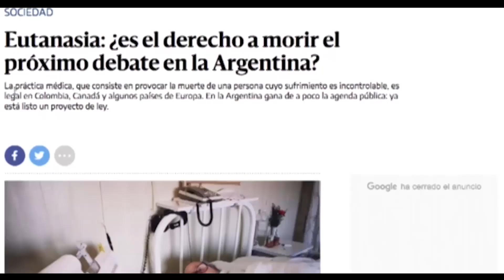DEBATES URGENTES | HOY: Barbi Recanati, música, compositora y productora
Presentamos este ciclo de entrevistas a personalidades de distintos ámbitos, en un diálogo que busca problematizar algunas temáticas urgentes de la escena actual. Las entrevistas, a cargo de María Fukelman, directora de la Casa Nacional del Bicentenario, salen al aire los viernes a las 11 a partir del 12/02, en el Canal Youtube de la Casa: /casanacionaldelbicentenario.

 ¿Es este el planeta que queremos? ¿Son nuestros consumos sustentables? ¿De qué manera garantizar que la ley de interrupción voluntaria del embarazo se respete a lo largo y ancho del país? ¿Cómo avanzar en el cupo laboral trans y travesti incluso en el sector privado? ¿Se pueden pensar distintos usos del cannabis desde una mirada desprejuiciada y contemporánea? En definitiva, ¿cómo construimos un mundo más habitable y accesible para todos, todas y todes? Estas son algunas de las preguntas que guiarán los diálogos.

Los Debates Urgentes de junio estarán dedicados a conmemorar un nuevo aniversario de la primera marcha del NiUnaMenos, el 3 de junio de 2015.

Hace 6 años, cuando miles de mujeres salieron a la calle ante la primera convocatoria de Ni Una Menos, lo hicieron bajo el consenso mínimo de pedir que no las mataran más por el hecho de ser mujeres. Con el correr de los años, ese día se fue cargando de sentidos y se fueron agregando otras demandas ("Ni una trabajadora menos", cuando empezó a haber despidos en el gobierno de Mauricio Macri, "Ni una menos por abortos clandestinos", cuando todavía se pedía el aborto legal, por ejemplo). La idea hoy es conversar con las entrevistadas acerca de cómo se avanzó en materia de demandas y reivindicaciones de ese tiempo a esta parte.

Para ello convocamos a Barbi Recanati, música, compositora y productora, es también la autora del libro Mostras del rock, donde rescata relatos de mujeres de la historia del rock que fueron borroneados, solapados o traspapelados deliberadamente en la historia oficial. Con ella, la conversación girará en torno a ese otro tipo de violencia que se ejerció sobre las mujeres y diversidades: la de ocultarlas de la historia.